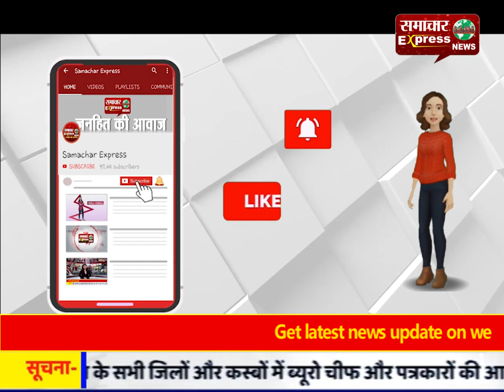समाधान दिवस में सुनीं जनता की समस्याएं